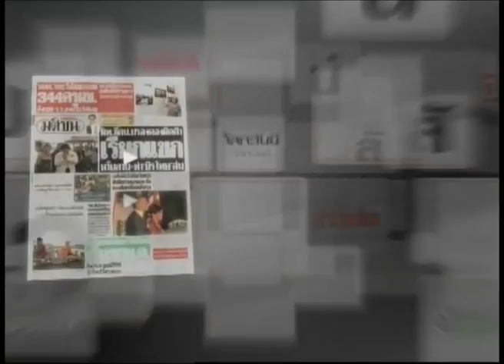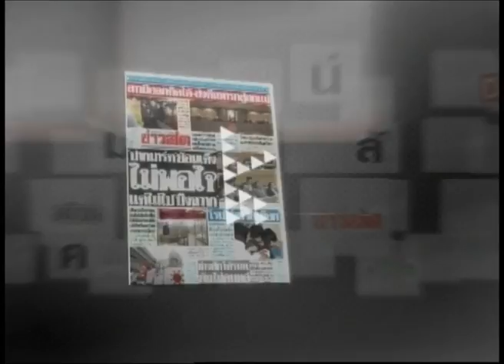5-5-57 ข่าวค่ำDNN คอลัมน์อัพเดท สัปดาห์ชี้ชะตาบ้านเมือง